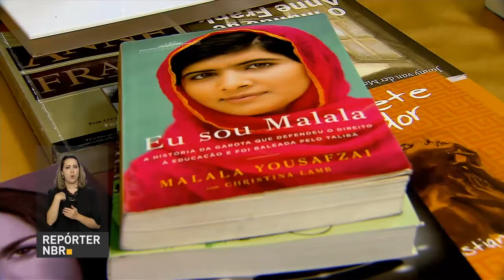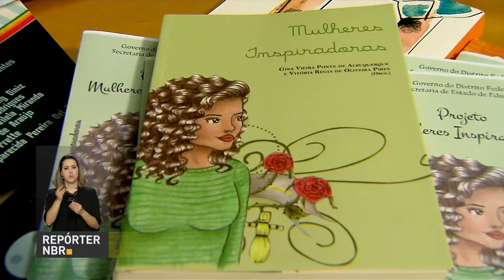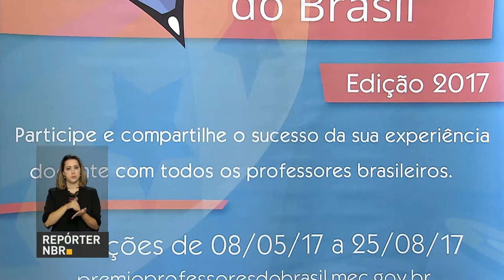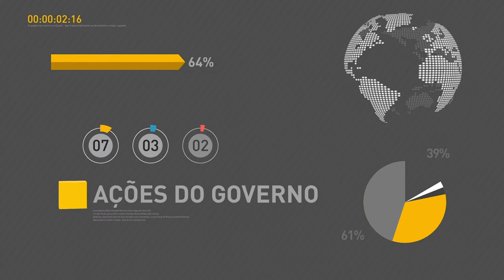Abertas inscrições para o prêmio Professores do Brasil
REPÓRTER NBR 19H - 02.08.17: Governo libera mais de R$ 100 milhões para o seguro rural. Escolas públicas recebem repasse de quase R$ 300 milhões para a compra de merenda escolar. Abertas inscrições para o prêmio Professores do Brasil. Ministério da Justiça abre inscrições para trabalho voluntário com refugiados.